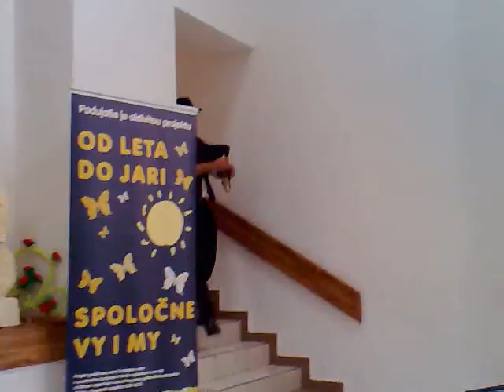Spojene Huky Slovenska3; Gajdovacka 2011; Oravska Polhora - Slovakia.mp4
This band, Spojene Huky Slovenska (United Drones of Slovakia), can be hardly seen playing in the same constelation twice in a row. For each show a different group of bagpipers presents itself and they all come from various regions of Slovakia, even from Silesia (part of Czech republic). They play tunes from all over their homeland, promoting the beauty and diversity of the Slovak traditional music.
Maybe this "group playing" is not the most authentic way of presenting bagpipes in Slovakia, but they certainly brought a new dynamism into the bagpiper's world in Slovakia and attracted  a bunch of young players to this traditional and above all beautiful, awesome instrument.
A leading member and founder of this formation is Juraj Dufek - search for his other videos on youtube - amazing. He is one of the most accomplished players and instruments maker in Slovakia. On this video, along with him, we can see Hanka Olsanska (from Silesia), Lukas Lacko, Peter Kovac, Jogurt (sorry for not knowing your legal name ;-)) and Lubomir Tatarka - Calamacha. This performance was recorded at the annual, international gathering of bagpipers in the village of Oravska Polhora - Northern Slovakia, one of the most authentic regions, especially for a bagpipe music.